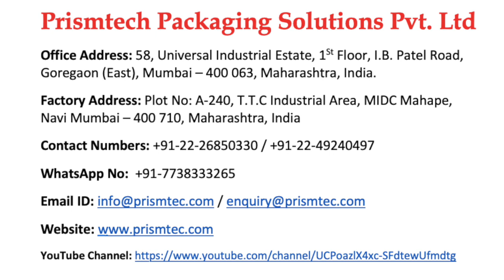Induction Wad Inserting Machine with Rejection System